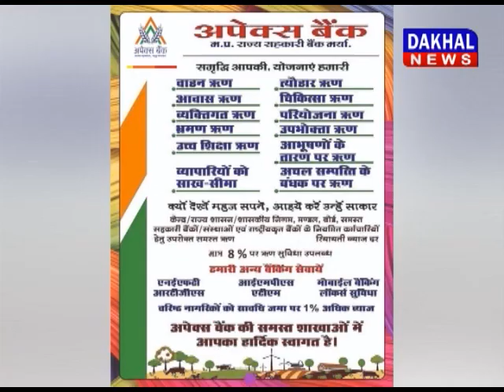भूपेंद्र सिंह : सीएम शिवराज प्रदेश के सर्वाधिक लोकप्रिय नेता DAKHAL NEWS//